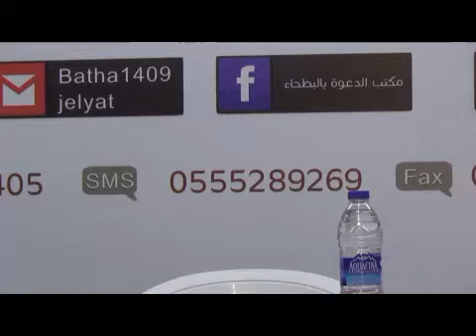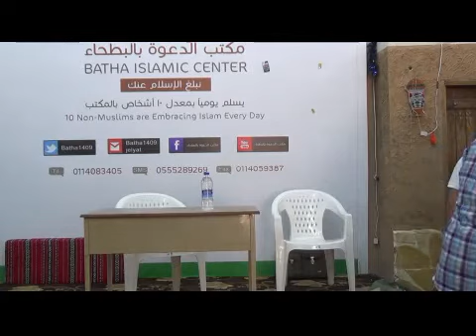Darsa Riyadh - Kuwakana Ma shi'a Wapotovu - By Ustadh Yassin Twaha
Ustadh Yassin Twaha - A Student at Imam Muhammad Ibn Saud Islamic University in Riyadh Saudi Arabia Also Imam and Preacher in Tanzania.